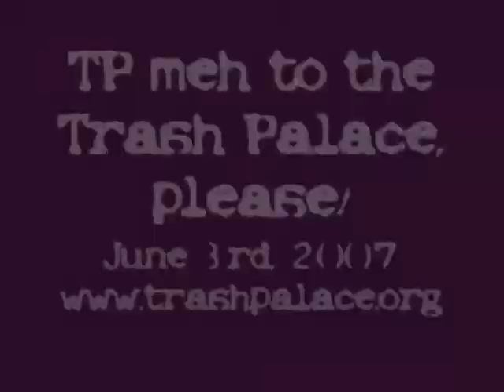TP meh to the Trash Palace